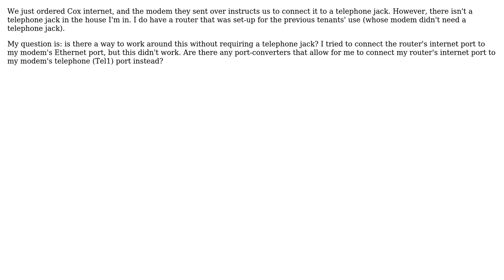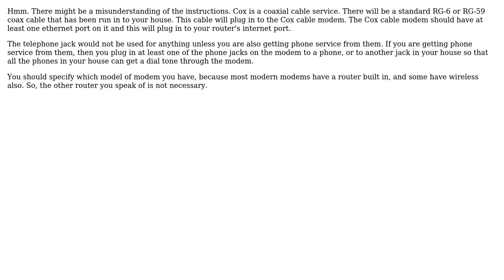Setting up modem/router without a telephone jack/cable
With thanks & praise to God, and with thanks to the many people who have made this project possible! You are responsible for your own actions.